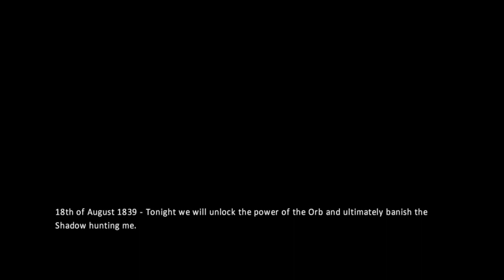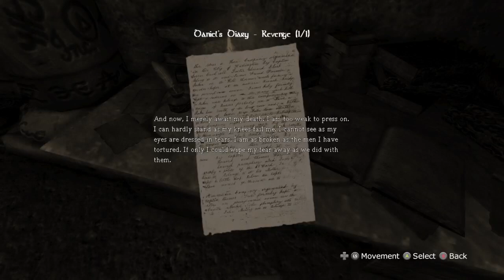Part 4: ESCAPE!!